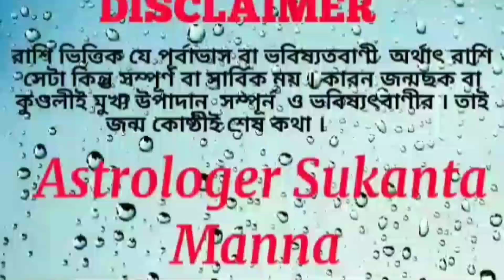Cancer Bengali Horoscope August Month 2021।। কর্কট রাশি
স্হান কাল পরিবেশ অনুযায়ী কর্কট রাশির আগস্ট মাসের রাশিফল উপস্থাপন করা হলো

কর্কট রাশি আগস্ট মাসে আপনারা কেমন থাকবেন
Cancer   Rashifal august Month 2021
 Korkot  rashifal bangla august month 2021
Astrologer Sukanta Manna
Bangla Rashifal

ASTROLOGER SUKANTA MANNA
এই মাসের শুভঅনুষ্ঠানের সময় সূচি ও তারিখ জানার জন্য 👇

                        হরে কৃষ্ণ

জ্যোতিষ সুকান্ত মান্না
MOB-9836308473 শনিবার ও রবিবার রাত্রি ৮.০০-৯.০০ মধ্যে যোগাযোগ করবেন
প্রয়োজন না থাকলে দয়া করে ফোন করবেন না
শুধুমাত্র বাড়ীর চেম্বারে ভিজিট করা হয়,যারা আসবেন আসার আগে অবশ্যই ফোন করে, তবেই আসবেন Google এ ASTROLOGER SUKANTA MANNA লিখে অনুসন্ধান করুন স্হান জেনে যাবেন                  এছাড়াও ভিডিও কলের মাধ্যমে প্রতিকার করা হয়
আপনার সমস্ত সমস্যার সমাধান করার চেষ্টা করবো আমার ক্ষমতার মধ্যে    আমি ভগবান নই   চেষ্টা আপনাকেই করতে হবে রাতারাতি বড়লোক হবার স্বপ্ন নিয়ে আসবেননা সব সময়ই পজিটিভ থাকবেন ও সৎ ভাবে থাকবেন সাফল্য অবশ্যই পাবেন